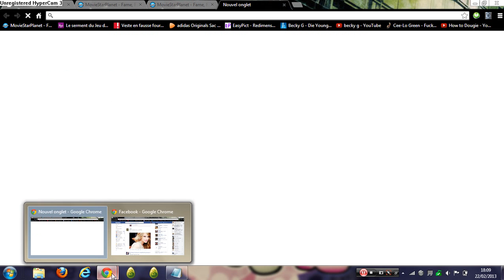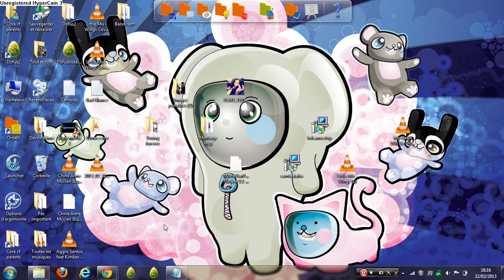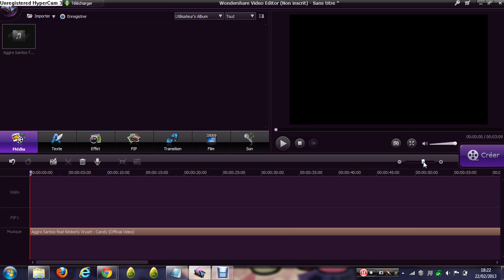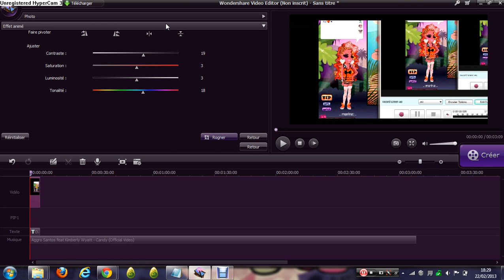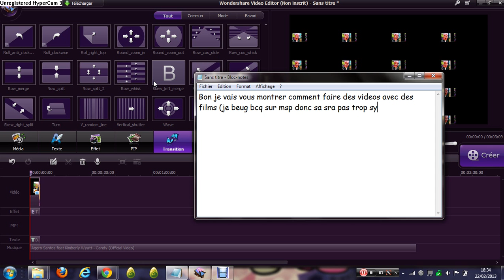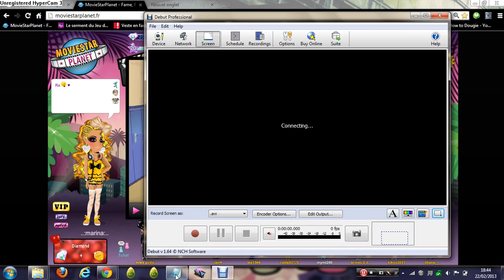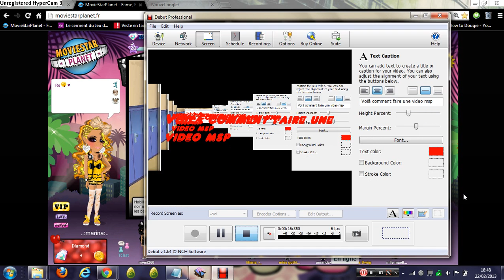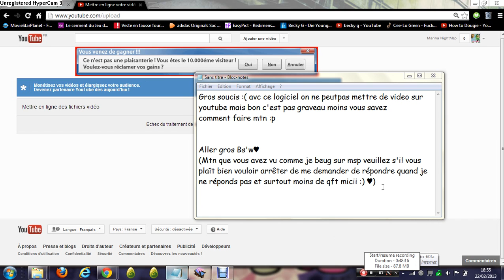Comment faire une video msp by ..:marina:..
Je vous explique commentfaire une vidéo msp avec tout les détails mais elle dure 48 minutes il y a des étapes que vous pouvez sauter ^^